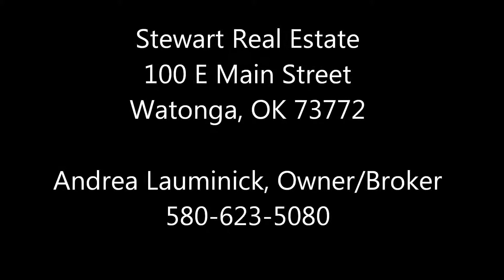301 S Clarence Nash Watonga, OK